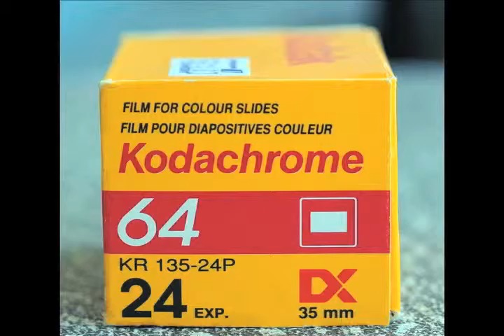Kodachrome - My Photos, My Memories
Photos By Gaither Deitz